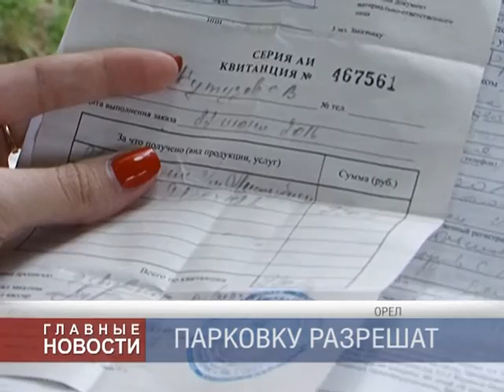Проблему с парковкой возле детской областной больницы решат.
Примерно через месяц будет сдан в эксплуатацию новый параклинический корпус детской областной клинической больницы. Введение нового крупного медицинского объекта в строй усугубит и без того серьезную проблему с парковочными местами.